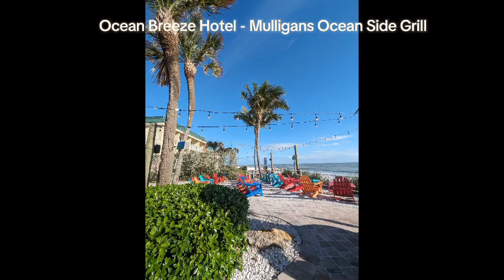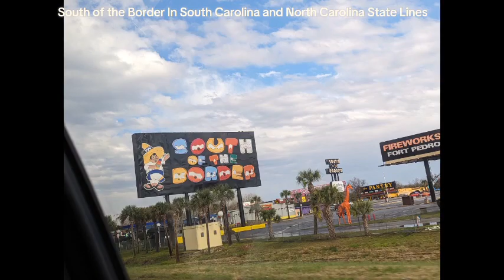Flordia Trip Part 2!